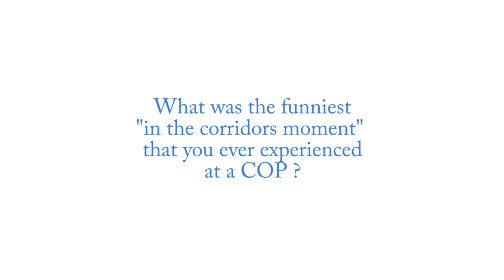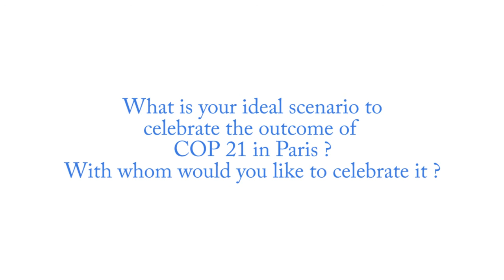Personal memories of 20 years of UNFCCC negotiations: Farhana Yamin, Chatham House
On the occasion of the 20th anniversary of the UN Framework Convention on Climate Change (UNFCCC) on 21 March 2014, the UNFCCC secretariat asked key figures who have either observed or been part of UN climate negotiations to relay their personal memories and impressions in a short video interview.